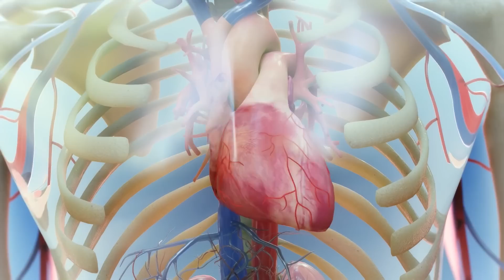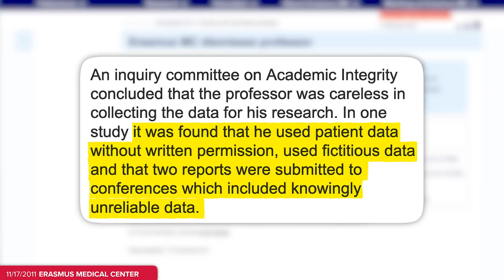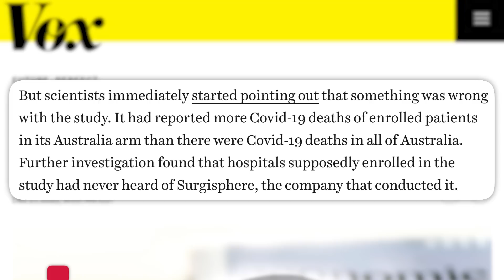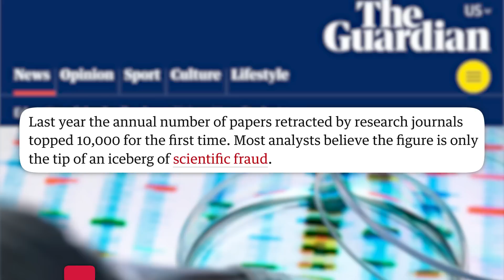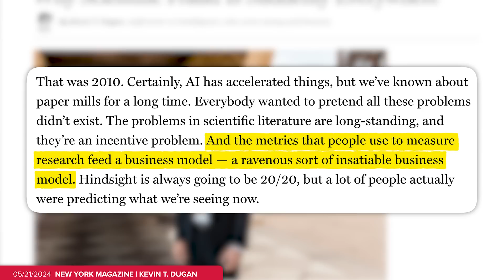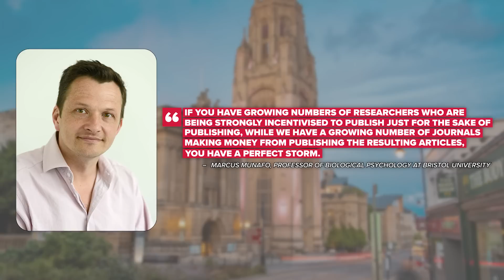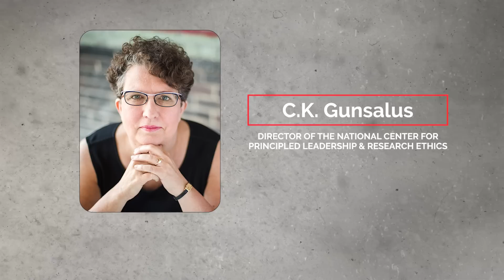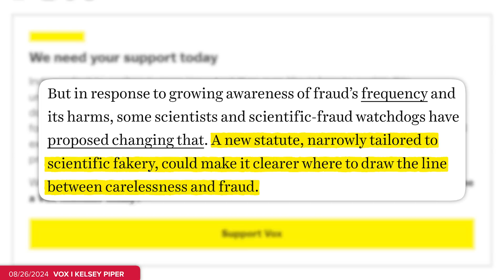Faulty & Faked Scientific Papers Are On The Rise & Causing Thousands of Deaths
Art Department: William Crespo
Writing/Research: Jared Paolino, Philip DeFranco